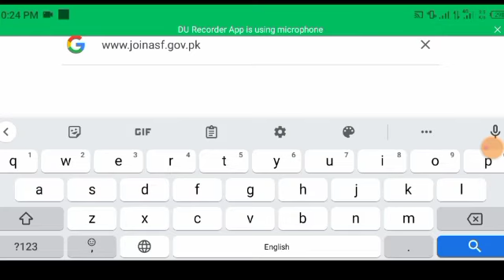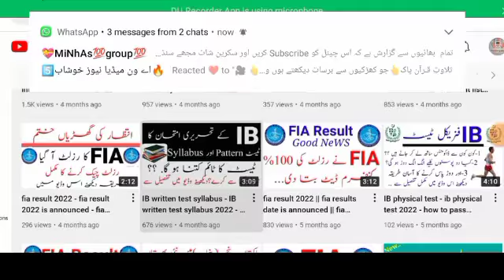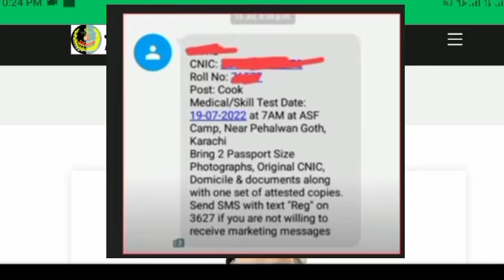ASF physical test date 2022 - ASF physical test new update - how to download ASF physical test slip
I hope you will be happy and healthy.In this video I will tell you about ASF physical test date 2022. So let's started..